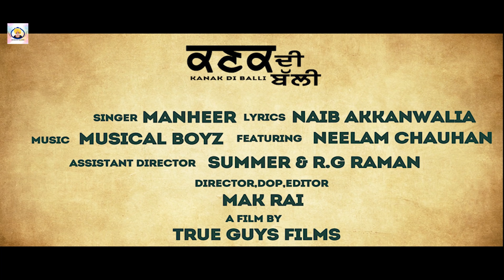Kanak Di Balli || Manheer || Naib akkanwalia || Shehbaaz records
Presenting latest Punjabi  song "KANAK DI BALLI" Sung by MANHEER. Music given by MUSICAL BOYZ while Lyrics are Penned by NAIB AKKANWALIA. Video of this song is Directed by TRUE GUYS FILMS .

Song: Kanak Di Balli
Singer: Manheer
Lyrics: Naib akkanwalia
Female Artist: Neelam Chauhan
Project by : S. Garja Singh
Director/Dop/Editor: Mak Rai.
Assitant Director Summer & RG Raman .
Video: True Guys Films.

Spl. Thanks - Amandeep Singh Paapi, Ankur Suneja .